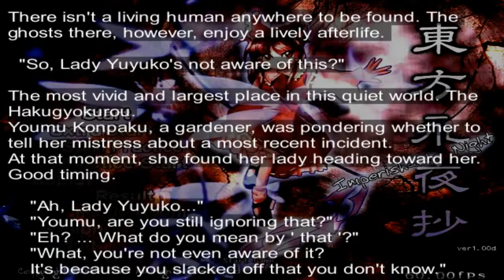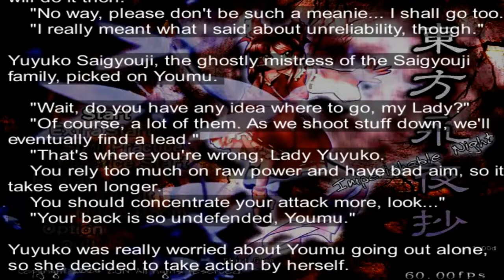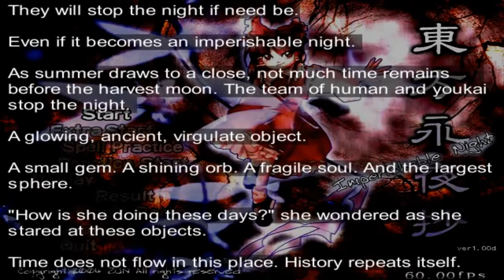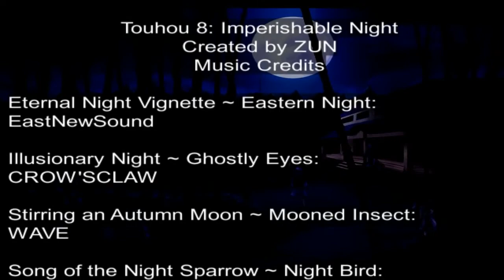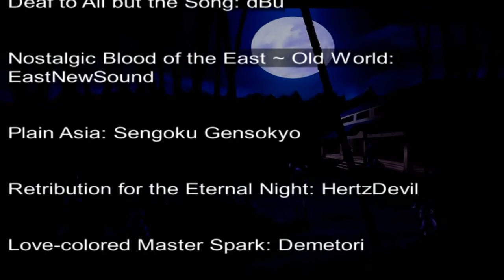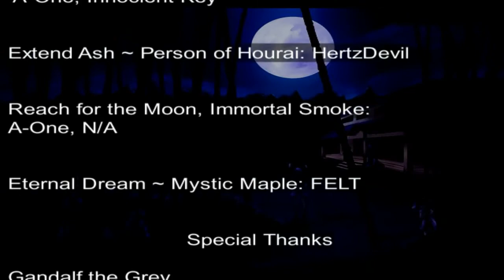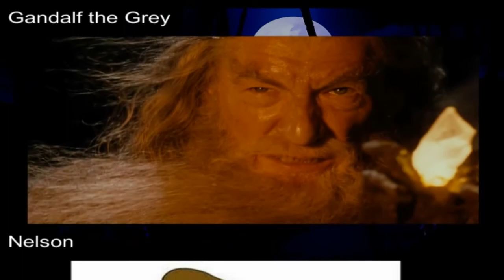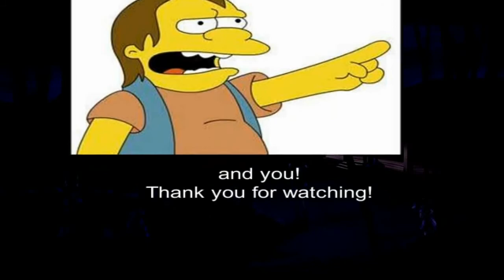Touhou 8: Imperishable Night Netherworld Dwellers' Team Doujin Mix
Crow's Claw is a rock artist group that makes quality metal remixes, listen to Ghostly Eyes for an example.

Odyssey's Lunatic Princess is another good remix to listen to.

Eternal Night Vignette ~ Eastern Night: EastNewSound 0:00

Illusionary Night ~ Ghostly Eyes: CROW'SCLAW 3:27

Stirring an Autumn Moon ~ Mooned Insect: WAVE 5:31

Song of the Night Sparrow ~ Night Bird: SOUND HOLIC 7:28

Deaf to All but the Song: dBu 9:38

Nostalgic Blood of the East ~ Old World: EastNewSound 12:07

Plain Asia: Sengoku Gensokyo 14:23

Retribution for the Eternal Night ~ Imperishable Night: HertzDevil 16:57

Love-colored Master Spark: Demetori 18:37

Cinderella Cage ~ Kagome-Kagome: dBu 23:18

Lunatic Eyes ~ Invisible Full Moon: IOSYS  26:21

Voyage 1969: Diverse System, Iemitsu.Productions, Golden City Factory
29:44, 36:35, 37:33

Gensokyo Millennium ~ History of the Moon: A-One 32:19

Flight in the Bamboo Cutter ~ Lunatic Princess: A-One, Innocent Key 39:40, 44:31

Extend Ash ~ Person of Hourai: HertzDevil 46:14

Reach for the Moon, Immortal Smoke: A-One, EastNewSound 50:22, 54:01

Eternal Dream ~ Mystic Maple: FELT  59:40

Eastern Youkai Beauty: Floating Cloud 1:05:04

Maiden's Capriccio ~ Dream Battle: Nightcore 1:07:27